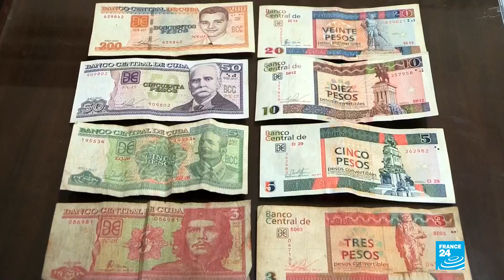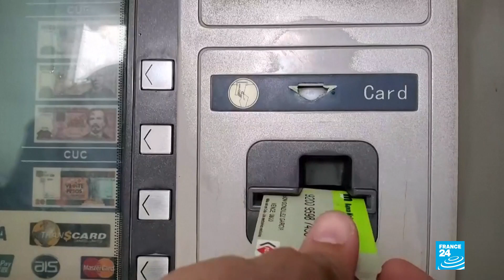El peso convertible cubano (CUC) desaparecerá a partir del 1 de enero de 2021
Las autoridades han revelado algunos detalles para tratar de tranquilizar a la población respecto a la unificación de la moneda, asegurando que no se trata de un programa de ajuste neoliberal, y que "nadie quedará desamparado".